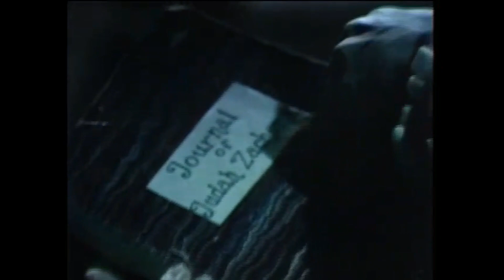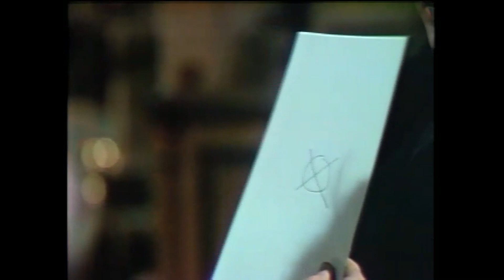NEW - 1840 - To Save the Collins Family - Quentin and Daphne and the Séance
In the aftermath of the destruction of Roxanne, Trask is locked in the basement.  He hears noise in the wall.  Quentin and Daphne profess their love for each other.  The hold a séance to try to contact Joanna Mills to resolve their issues.